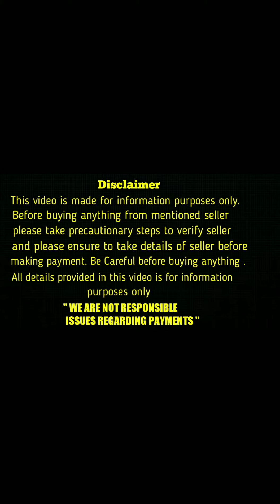good quality pomeranian puppy for sale in telugu/7680984125 /aj pets